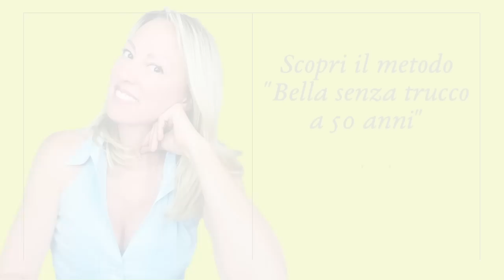Siero alla Vitamina C: è davvero efficace? (quello che non ti dice nessuno)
Insomma, un siero alla Vitamina C è davvero efficace?
Sembra una domanda facile e la risposta - infatti - è facile: UN ROBOANTE SÌ!
Peccato che trovare un siero alla Vitamina C che funzioni davvero sia molto, molto difficile.
Questo perché la Vitamina C pura (l’acido ascorbico) è un ingrediente molto delicato, che deve essere trattato in un modo particolare per andare a creare un siero alla Vitamina C davvero efficace.

RISORSE GRATUITE E LINK UTILI
Se sei alla ricerca di un siero alla Vitamina C veramente efficace, ti consiglio prima di tutto di dare un’occhiata a questa ricerca (che dimostra gli effetti della Vitamina C al 10% sulla pelle)

Qua invece ti scrivo i nomi dei derivati della Vitamina C da cui stare alla larga (occhio all’INCI):
- magnesium ascorbyl phosphate
- ascorbyl-6-palmitate
- dehydroascorbic acid

Io ti consiglio (chiaramente) di visitare la pagina dedicata alla mia hydra-Ultra C
Ordinala oggi stesso per riceverla a un prezzo speciale!

Vuoi imparare a prenderti cura della tua pelle (oltre il siero alla Vitamina C)?

È un argomento complesso, quello del siero alla Vitamina C: se hai domande, dubbi o vuoi contattarmi in proposito, scrivi nei commenti!

Un bacio,
A lunedì!

LA NORMALIZZAZIONE FISIOLOGICA
Vuoi usare il mio siero alla Vitamina C? Fa meraviglie se associato alla normalizzazione fisiologica!
Per noi bSoulline tutto comincia sempre con un kit di normalizzazione formulato esattamente per il tuo tipo di pelle! La normalizzazione fisiologica dura due mesi, dopodiché potrai cominciare una fase specifica e pro aging per l’intestetismo che più ti “rompe le scatole!”.

Una volta che hai completato la normalizzazione fisiologica, avrai accesso anche al nuovo set pro-aging TRISOUL, un trattamento altamente concentrato - disponibile solo (ed esclusivamente!) per pelle già normalizzata.

Pubblico 3 video alla settimana tutti incentrati sulla bellezza naturale per noi “grandicelle” over 50.
Routine, massaggi, esercizi, consigli - troverai tutto quello che cerchi per una pelle compatta e luminosa, passando dalla cosa più importante: il tuo benessere!